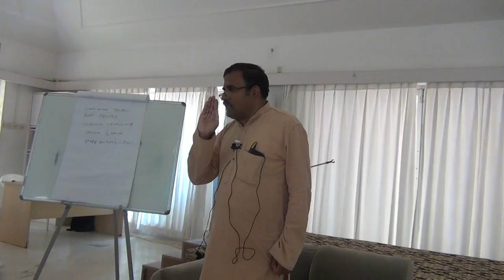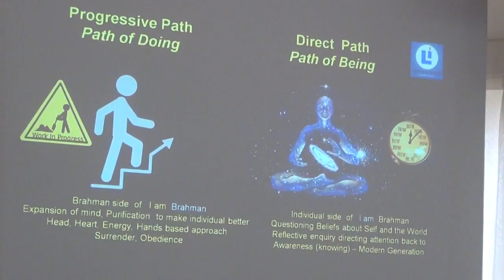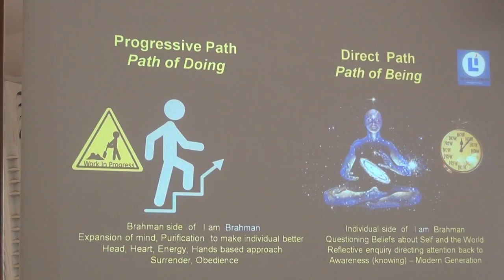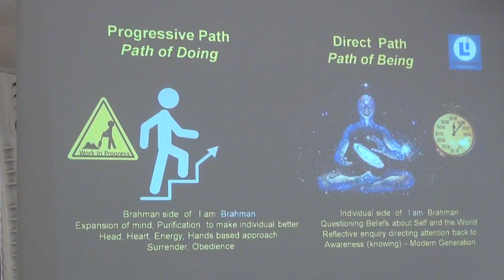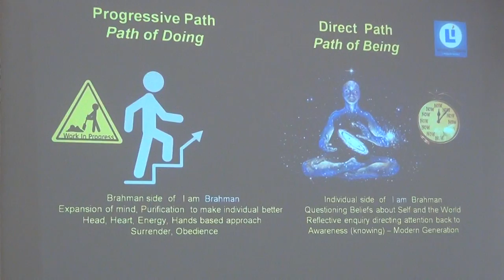AtmadarshanaWorkshop@SAW_Talk 8_Eng_23Mar2019